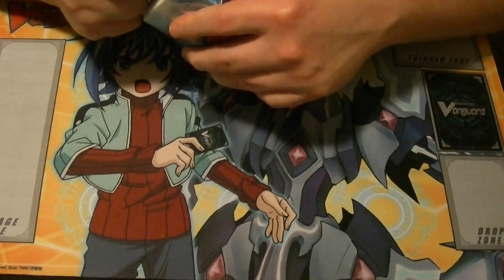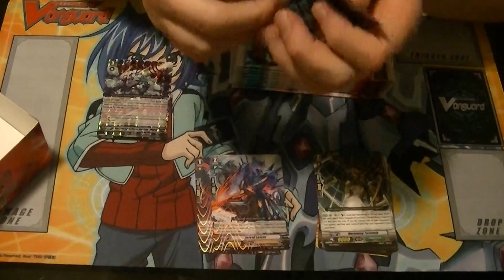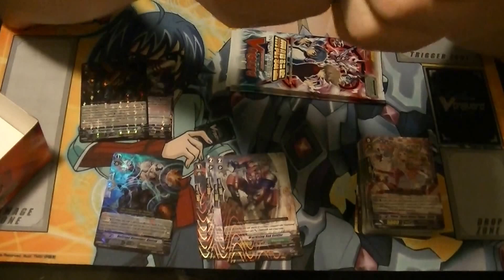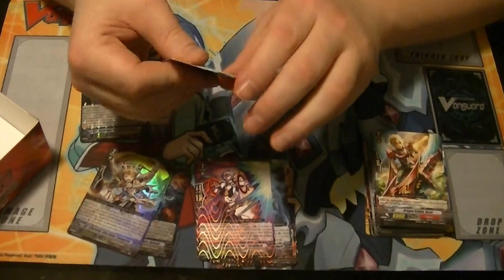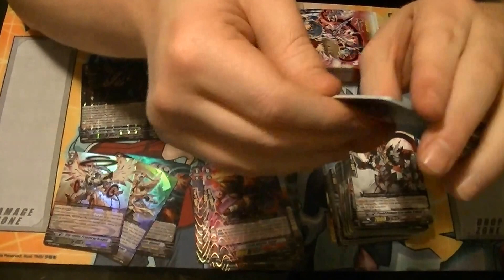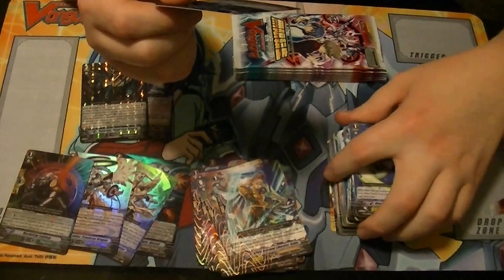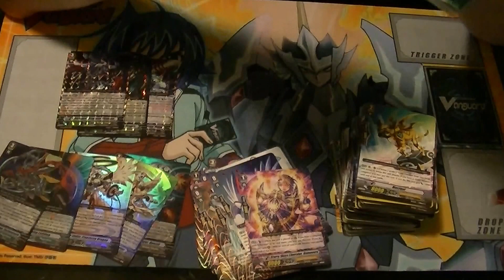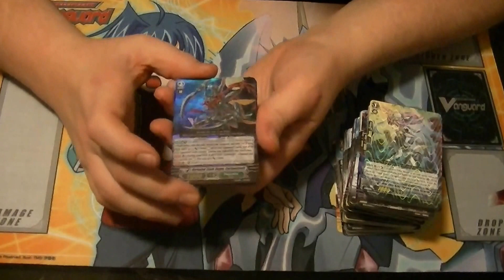Infinite Rebirth Box Opening #4